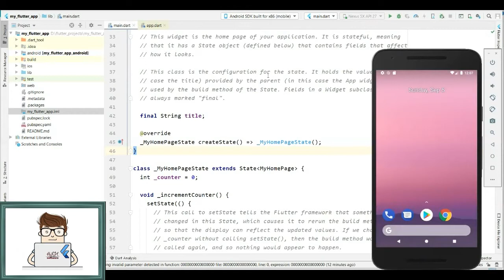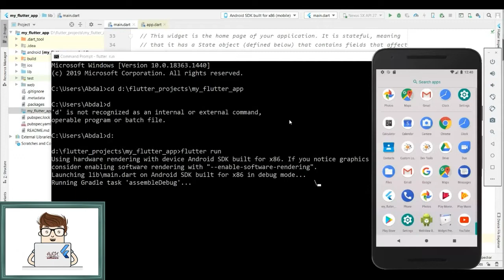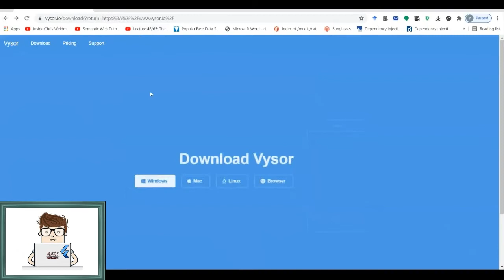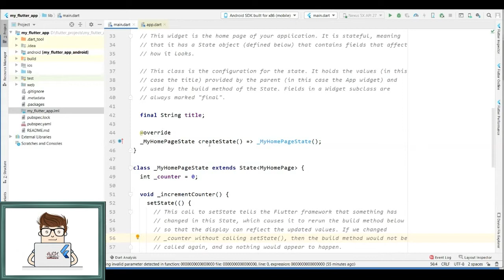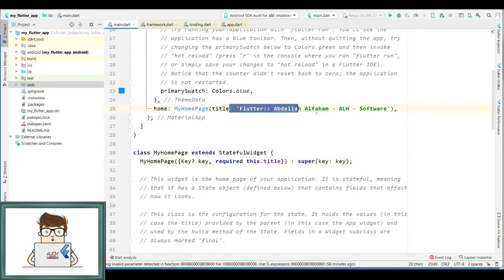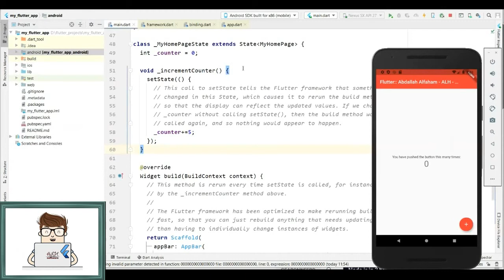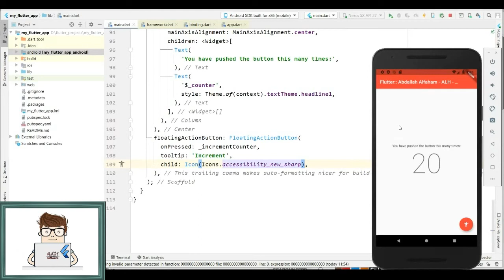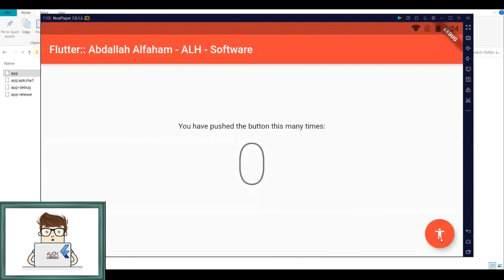Flutter Course - App Development - lesson 3 - Useful software & Analyze the code - دورة تعليم الفلتر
Flutter Tutorial -  Portable UI toolkit.
Widgets Framework.
Mobile & Desktop applications.
SDK software development kit.

Flutter Course -  App Development   - lesson 3 - Useful software & Explaining the code -

Flutter is an open-source UI software development kit created by Google. It is used to develop cross platform applications for Android, iOS, Linux, Mac, Windows, Google Fuchsia, and the web from a single codebase. The first version of Flutter was known as codename "Sky" and ran on the Android operating system.

Dart is a programming language designed for client development, such as for the web and mobile apps. It is developed by Google and can also be used to build server and desktop applications. Dart is an object-oriented, class-based, garbage-collected language with C-style syntax.

VSC ::
Visual Studio Code is an integrated development environment made by Microsoft for Windows, Linux and macOS. Features include support for debugging, syntax highlighting, intelligent code completion, snippets, code refactoring, and embedded Git.

Flutter is Google's portable UI toolkit for crafting beautiful, natively compiled applications for mobile, web, and desktop from a single codebase. Flutter works with existing code, is used by developers and organizations around the world, and is free and open source.

Vysor - Android Control on PC is an app that lets you control your Android smartphone from your PC. The only thing you'll need to do is connect your Android to your PC using a USB cable, and install an extension for Google Chrome.

NoxPlayer is fully optimized, and it will be more stable and smoother for both games and apps.
With NoxPlayer, you will have the same gaming experience as the PC and console gaming

الفلتر عبارة عن مجموعة أدوات تطوير برامج واجهة مستخدم مفتوحة المصدر تم إنشاؤها بواسطة غوغل. يتم استخدامه لتطوير تطبيقات عبر الأنظمة الأساسية لأنظمة الأندرويد و آي أو أس و لينكس و ماك و ويندوز و غوغل فوشيا والويب من قاعدة بيانات واحدة. عُرف الإصدار الأول من فلتر بالاسم الرمزي "سكاي" ويعمل على نظام التشغيل أندرويد.

الدارت هي لغة برمجة مصممة لتطوير العملاء ، مثل تطبيقات الويب والأجهزة المحمولة. تم تطويره بواسطة غوغل ويمكن استخدامه أيضًا لبناء تطبيقات الخادم وسطح المكتب. دارت هي لغة موجهة للكائنات ، قائمة على الفصل ، مجمعة للقمامة مع بناء جملة على غرار سي.

فلتر عبارة عن مجموعة أدوات محمولة لواجهة المستخدم من غوغل لتصميم تطبيقات جميلة ومجمعة محليًا للجوال والويب وسطح المكتب من قاعدة كود واحدة. يعمل فلتر مع الكود الموجود ، ويستخدمه المطورون والمؤسسات في جميع أنحاء العالم ، وهو مجاني ومفتوح المصدر.

الدرس الثالث - البرامج المساعدة وتحليل البرنامج - دورة تعليم الفلتر

البداية الصحيحة  للدخول إلى عالم تطوير التطبيقات التفاعلية